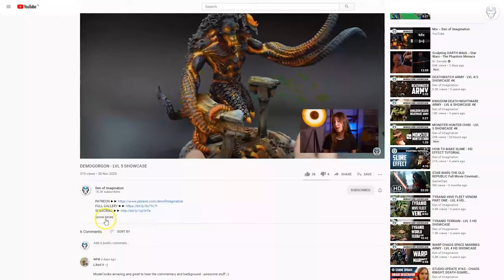MARVEL CRISIS PROTOCOL - LVL 4 MINIATURES SHOWCASE 4K